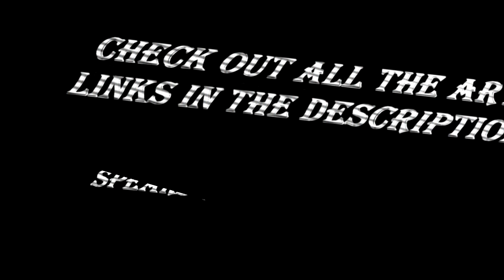Toxic - Symbrock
I am not sorry at all (but please never let Tom Hardy see this)

Venom is cute and I love Monsters.

Please check out all these amazing artists on their own pages.
You can find all the art used in this video under the venom tag. Alternatively, Look at the Tagged Comment for Individual Art Links.